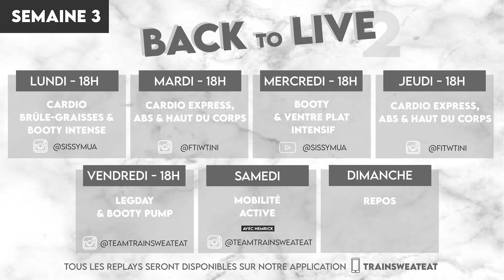ÊTRE FIT À LA MAISON EN 5 CONSEILS FACILES !!!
Deviens la meilleure version de toi-même avec nous Depeche toi nous sommes en black Friday !

♡ Un peu + sur moi :
- Sportive depuis toute petite
- Je suis veggie depuis 8 ans
- Je fais le jeûne intermittent depuis 2 ans
- 30 ans et toutes mes dents
- Originaire de la Côte d’Azur
- En couple avec Tini, qui est tahitien

♡ Mon app de fitness, yoga, muscu, alimentation et bien plus …